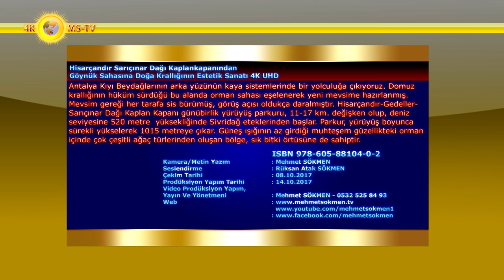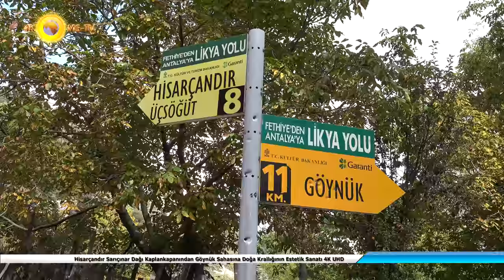Hisarçandır Sarıçınar Dağı Kaplankapanından Göynük Sahasına Doğa Krallığının Estetik Sanatı 4K UHD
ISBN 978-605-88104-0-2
Antalya Kıyı Beydağlarının arka yüzünün kaya sistemlerinde bir yolculuğa çıkıyoruz. Domuz krallığının hüküm sürdüğü bu alanda orman sahası eşelenerek yeni mevsime hazırlanmış. Mevsim gereği her tarafa sis bürümüş, görüş açısı oldukça daralmıştır. Hisarçandır-Gedeller-Sarıçınar Dağı Kaplan Kapanı günübirlik yürüyüş parkuru, 11-17 km. değişken olup, deniz seviyesine 520 metre  yüksekliğinde Sivridağ eteklerinden başlar. Parkur, yürüyüş boyunca sürekli yükselerek 1015 metreye çıkar. Güneş ışığının az girdiği muhteşem güzellikteki orman içinde çok çeşitli ağaç türlerinden oluşan bölge, sık bitki örtüsüne de sahiptir.
Kaybolma riskinin yüksekliği, az sayıda vaşak bulunan bir bölge olduğundan sahayı bilenler eşliğinde yürünmesi çok önemlidir. Sarıçınar saha sağında Çalbalı Dağı solunda Eşikyelesi Tepesi bulunmaktadır. Arada kalan boğaz, Kaplan Kapanı olarak geçer ve 4 adet kaplan kapanı görmek mümkündür.
Hisarçandır’dan Elmayanı’na günübirlik yürüyüş parkuru diğer bir bölüm olup toplam 14 km. uzunluktadır. Antalya’ya 40 km. uzaklıktadır. Bu sahadaki yürüyüşün başlangıç noktası, aynı zamanda 509 km.’lik Likya Yolu’nun da başlangıç noktasıdır. Fethiye’den başlandığında ise Likya Yolu’nun da bitiş noktasıdır.
Deniz seviyesinin 900 Metreden itibaren başlayan yürüyüş parkuru, Elmayanı Yaylasın da son bulur. Aynı yönden geri dönüş olmaksızın,  Elmayanı’ndan U çizilerek 1635 metre rakımlı İnceeriş Dağı eteklerinden Hisarçandır’a gelinir.
Günün ilk ışıklarıyla renklenen sahada durmuş gibi görünen yaşam eşliğinde yürüyoruz. Sonbaharın etkisiyle olsa gerek; ağaçlardan artık kuş sesleri duyulmuyor. Eşsiz manzara eşliğinde doyumsuz yürüyüş nefes kesicidir. Etrafı tamamen kaplayan Sedir ormanları arasında Sarıçınar Dağı TRT vericisine doğru yukarı tırmanıyoruz, sonrasında Kaplan Kapanı boğazına devam ettik.
Ekizce Yaylası sahasında arazi koşulları çeşitlilik sunuyor. Sola devam ettiğimde aynı yükseklik seviyesinde devam eden uzun, bol manzaralı ve keyifli bir orman yolu, sağa devam ettiğimde ise keyifli ve biraz sert inişi olan kısa bir orman yolu bizi bekliyor. Arazı ve orman parkurlarındaki manzaralar son derece keyif vericidir.
Doğal kalabilmiş sahalara ulaşmak insanı çok daha mutlu ve huzurlu hissettiriyor. Yön becerisi yetersiz olan kişiler için bu bölgeden geçiş,  üzücü ve olumsuz sonuçlara yol açabilir. Çünkü ilerleyen bölümlerde yol yapısı giderek bozulmakta ve bir kaç noktada heyelanlar oluşmuş durumdadır. Özellikle heyelanların oluştuğu bölgelerden yaya geçmek dahi tehlikelidir.
Sarıçınar dağı, Toros dağların bir uzantısı olan Beydağlarının bir tepenin ismidir yüksekliği 1.813 m olan küçük bir dağdır. Burada Macarlar tarafından yapılan verici istasyonu bulunmaktadır. Duvarları 2.5 metre kalınlığında kurşun levhalarla kaplı bir bina 1970 li yılların şartlarına göre şaşılacak kadar yüksek teknolojiyle donatılan bir yerdir. Teknolojinin de gelişmesiyle otomatik sisteme geçilmiş ve şuan çalışan kimse yok ve terk edilmiş durumdadır.
Sarıçınar dağının her bir tarafı ayrı güzeldir. Bu güzellikleri görmek için, farklı rotalardan farklı yerlerden dağa çıkmak gerekmektedir. Ancak parkur derecesi oldukça zordur. Yine de ezber bozmak adına mutlaka çaba gösterilmelidir. Üçoluk dahil olarak tüm saha çam ve çınar ağaçları ile kaplıdır, çam ağaçlarının bulunduğu vadinin içindeki pırnal ağaçları görülmeye değer.

Kamera/Metin Yazım : Mehmet SÖKMEN
Seslendirme : Rüksan Atak SÖKMEN
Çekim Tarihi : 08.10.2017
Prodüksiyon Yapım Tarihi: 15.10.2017